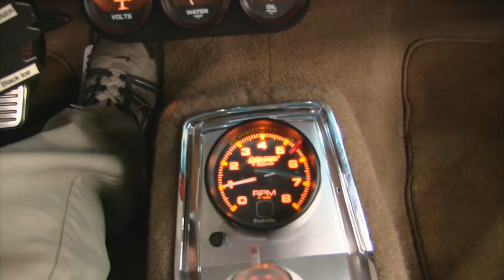1966 Chevrolet Nova SS